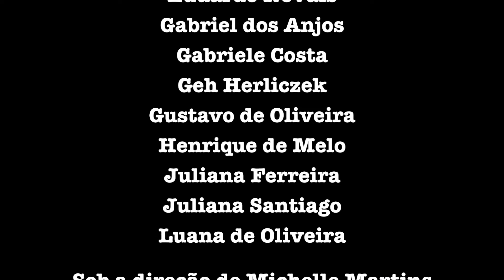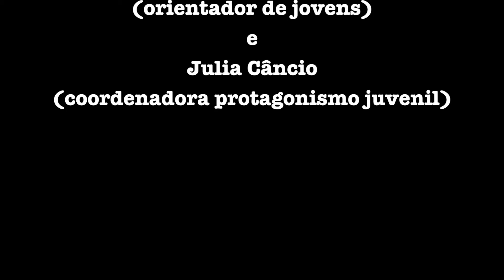A Loja do Tempo - The Weather Shop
Esta é uma peça desenvolvida por uma grupo de jovens da ACER Brasil e suas orientadoras baseada no livro A loja do Tempo da autora britânica Philippa Raven na ocasião do evento de lançamento do livro realizado no dia 29 de junho de 2015 em Eldorado, Diadema. O livro é publicado pela Editora Cuore em português e inglês